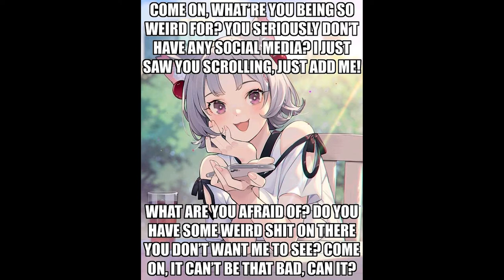COME ON WHAT'RE YOU BEING SO WEIRD FOR? YOU SERIOUSLY DON'T HAVE ANY SOICAL MEDIA? I JUST SAW YOU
HEHE no longer being an idol means i can do this again